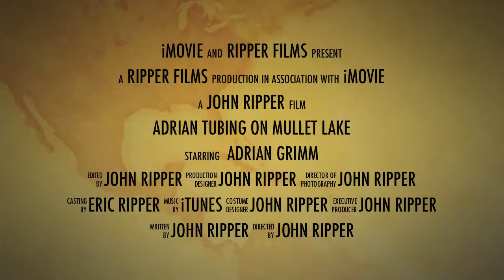ADRIAN TUBING ACTION - movie trailer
An exciting look at Adrian tubing on Mullet Lake,Michigan